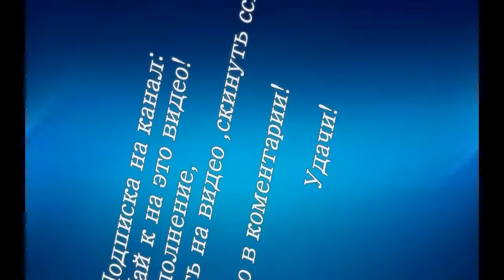Возьми и повтори#1| На 2000кристаллов!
Ссылка на выполнение задание кидайте в коментарии, кто первый тот и выиграл!